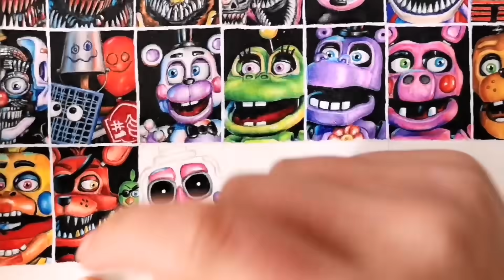Drawing the UCN-Poster - FNaF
Drawing the UCN-Poster

This drawing took me over half a year and I needed 50+ hours for this. Hope you like it !!

Materials I used:
Gel pen
A4 Paper (210 × 297 mm or 8.3 × 11.7 inches)